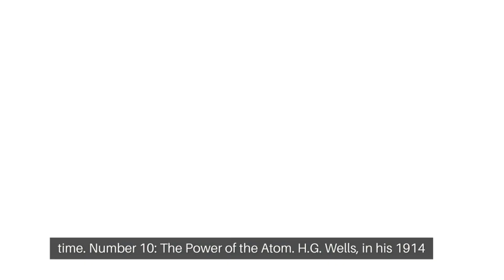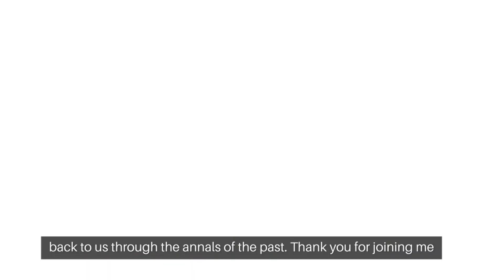Predicting the Future: 10 Historical Forecasts That Came True | 179 Second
Journey through time with "179 Seconds" as we uncover the top 10 historical predictions that turned out to be eerily accurate. From the haunting foresight of H.G. Wells to the prophetic visions of Leonardo da Vinci, these astonishing forecasts have shaped our understanding of the world and the future. Discover the stories behind these predictions, the people who made them, and how they came to fruition. Are you ready to see the future as it was envisioned in the past?